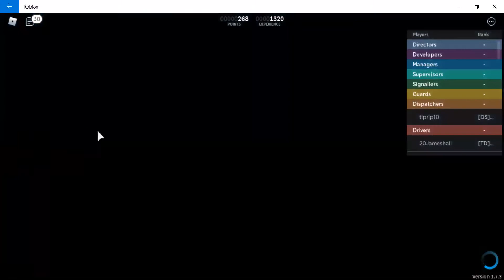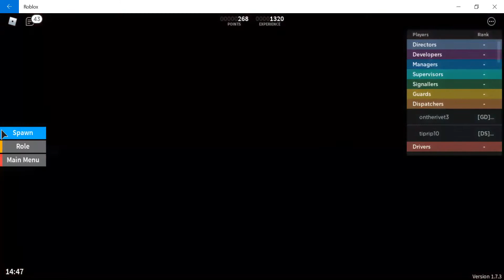Strange Things and Secrets of AirLink